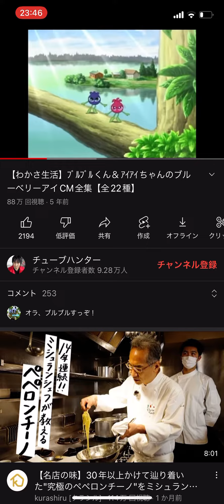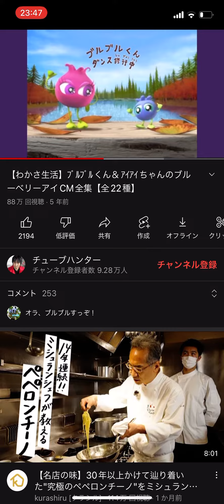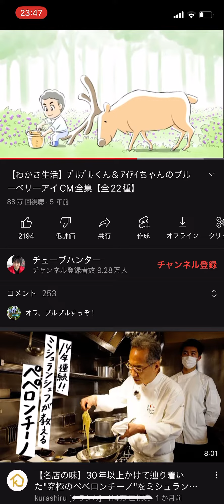【切り抜き】昔流行ったCM【×2】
こちらから